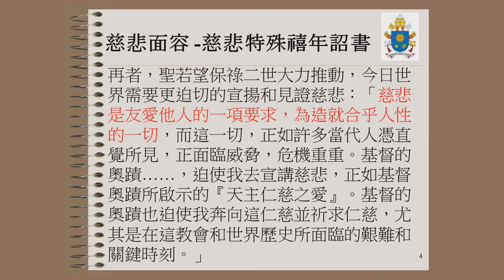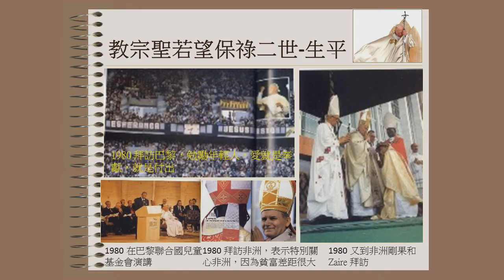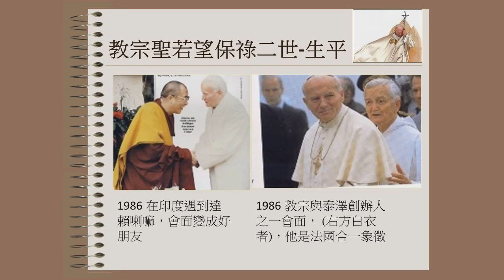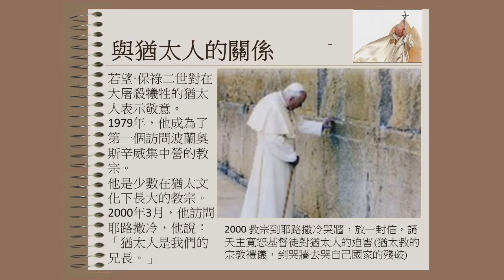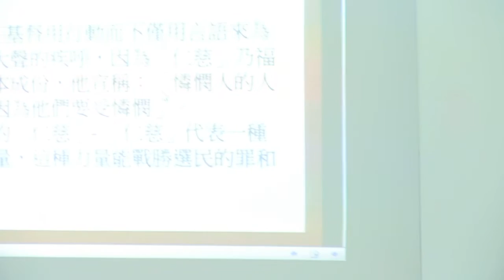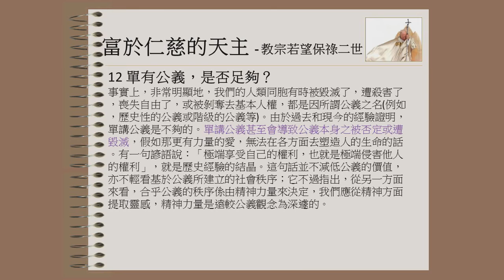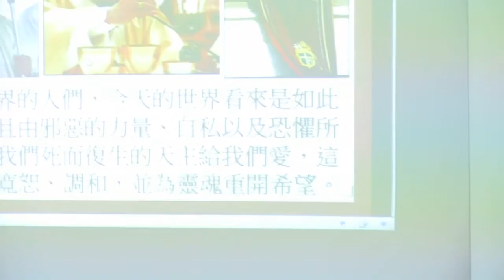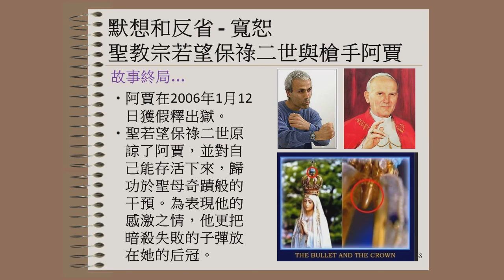2016 0528 慈悲之旅 林社鈴執事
2016/05/28「靈火天地」「慈悲之旅」第五次講座。由林社鈴執事講聖若望保禄二世的慈悲，張默石神父同步為出席者在祈禱室作個人告解。三時正，講座以誦唸慈悲串經開始。